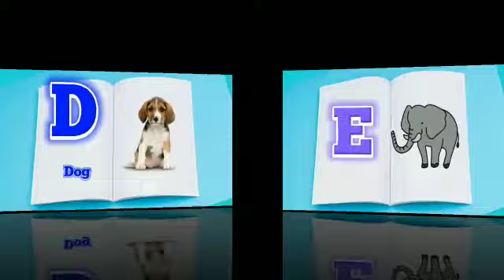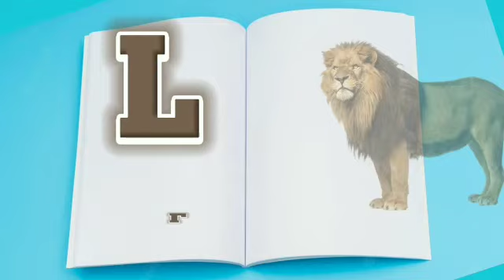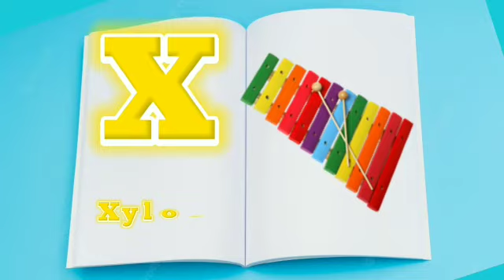26 Words Of Each Alphabet A To Z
26 words in English with fun and ease.

Kids! This video is for kids A to Z reading and learning the alphabet with characters learning series. Let's learn words from the alphabet and learn new words for kids.

"The Soft Roots” is a 2D & 3D animated channel, which provides kids videos to learn the alphabet, colors, counting numbers, shapes, vocabulary for kids, animals' names,s and writing practice for kids.

the vision is to educate kids in a fun way using a unique blend of animation and music to make them able to learn by watching our learning videos for toddlers, learning videos for kindergarten, and learning videos for preschoolers.

We aspire to develop a kid’s learning enjoyably and fun learning kids videos. in our videos, we use 2D & 3D animation, cartoon music, and basic informative knowledge for kids. our projects are educational development in kids with alphabets, colors, numbers, animals, birds, shapes, kids' vocabulary, fruits, vegetables, and much more.

also watch